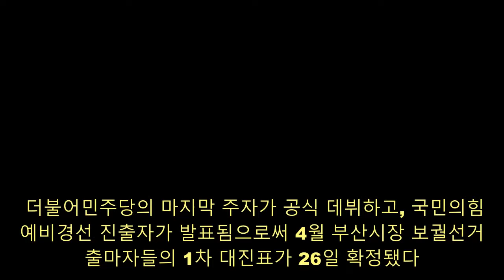11인의 ‘부산 대전’ 막 올랐다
더불어민주당의 마지막 주자가 공식 데뷔하고, 국민의힘의 예비경선 진출자가 발표됨으로써 4월 부산시장 보궐선거 출마자들의 1차 대진표가 26일 확정됐다. 이로써 부산시장 예비주자들이 모두 링에 올랐고, 지방권력 획득을 위한 70일간의 ‘부산 대전’이 본격 개막됐다. 26일 현재 ‘4·7 부산시장 보선’에 출사표를 던진 인사는 김영춘 박인영 변성완(이상 민주당) 후보와 박민식 박성훈 박형준 이언주 이진복 전성하(국민의힘) 후보, 진보당 노정현 후보, 무소속 정규재 후보 등 모두 11명이다. 역대 부산시장 선거 사상 주요 정당의 최고 당내 경쟁률이다. 민주당은 3월 11일, 국민의힘은 3월 4일 최종 후보를 선출한다. 민주 변성완 마지막 주자로 참전 국민의힘, 예비경선 진출자 발표 지방 권력 선점 70일간 ‘레이스’ 민주 3명·국민의힘 6명 등 11명 본선 티켓 위한 각당 경선전 점화 이날 여야 정치권과 부산시장 보선 출마자들은 일제히 선거체제 돌입의 신호탄을 쏘아 올렸다. 오거돈 전 부산시장의 급작스러운 사퇴 이후 9개월 동안 부산시장 권한대행 직무를 수행해 온 변성완 전 행정부시장은 이날 27년간의 공직생활을 마감하고 부산시장 보선에 출마하기 위해 민주당에 공식 입당했다. 그는 27일 예비후보 등록과 함께 민주당 경선전에 뛰어든다. 국민의힘은 이날 공천관리위원회를 열고 6명의 부산시장 예비경선 진출자를 발표했다. 국민의힘은 후보자 프레젠테이션(28일)과 인터뷰영상 게시(31일), 여론조사(다음 달 3~4일) 등을 거쳐 다음 달 5일 본경선 진출자를 확정한다. 이날 본격적인 경선전에 들어가면서 여야 정치권과 후보들의 행보도 빨라졌다. 민주당은 이날 부산시당 사무실에서 박재호 시당위원장과 김영춘 전 해양수산부 장관, 박인영 전 부산시의회 의장, 변성완 전 부산시장 권한대행 등 예비 후보가 모두 참석해 “원팀으로 삼각편대를 구축해 부산발전을 위해 함께 힘을 모으자”고 결의했다. 박인영 후보는 이날 부산시의회 민주당 의원총회에 참석해 “앞으로 70여 일간의 선거기간 동안 모든 시의원들이 문재인 대통령의 홍보대사가 돼 달라”고 당부했다. 국민의힘 박성훈 전 부산시 경제부시장은 이날 ‘1호 공약’ 발표를 통해 “삼성전자와 삼성전기를 부산 기장군에 유치하겠다”고 밝힌 뒤 “부산시장 당선 즉시 삼성 측과 협상을 완료해 1년 내에 본격적 투자와 공장 건설이 시작될 수 있도록 하겠다”고 말했다. 같은 당 박형준 동아대 교수도 “부산 북항에 건립 예정인 오페라하우스에 세계적인 오페라 축제 ‘바덴바덴 페스티벌’을 유치하겠다”는 ‘5호 공약’을 내놨고, 이언주 전 의원은 ‘부산형 도시재생 뉴딜 추진’을 다섯 번째 공약으로 제시했다. 이번 부산시장 보선은 개별 후보자의 자질과 능력 못지않게 가덕신공항과 코로나19 지원금, 손실보상제 등 정책들도 승패에 상당한 영향을 미칠 전망이다. 민주당이 거당적으로 2월 임시국회에서 가덕신공항 특별법 처리에 매달리는 것이나, 국민의힘 김종인 비상대책위원장이 취임 후 처음으로 다음 달 1일 부산에서 ‘현장비대위’를 주재하기로 한 것도 정책이나 공약이 막판 핵심 변수로 작용할 가능성이 높다고 판단했기 때문이다.